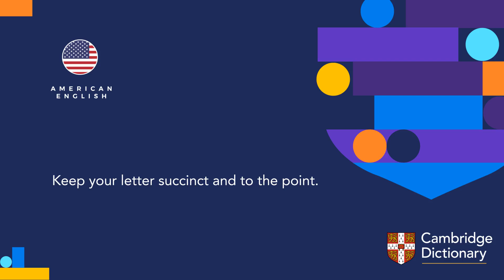How to pronounce succinct | British English and American English pronunciation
Learn how to pronounce "succinct" in British English and American English. Hear the pronunciation of the word on its own and in example sentences.

Look up the meaning of “succinct” and thousands of other words and pronunciations for free in the Cambridge Dictionary